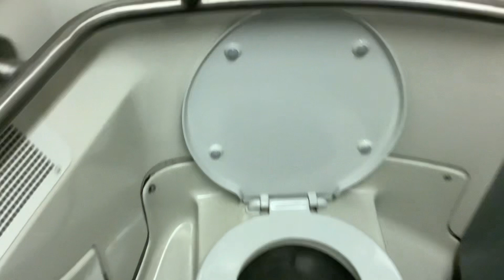MTA Long Island Railroad M7 restroom